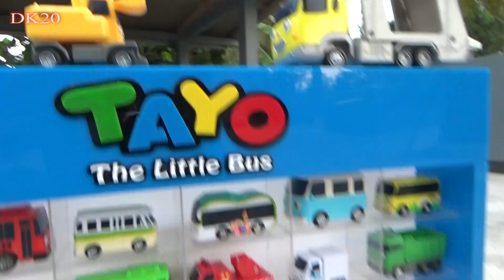Menemukan Tayo and Friends, Big, Poco, Toto, Lani, Gani, Alice, Heart, Cito, Loly ,Pat, Peanut, Max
Menemukan Tayo and Friends, Big, Poco, Toto, Lani, Gani, Alice, Heart, Cito, Loly,Pat,Peanut, kinder, Max